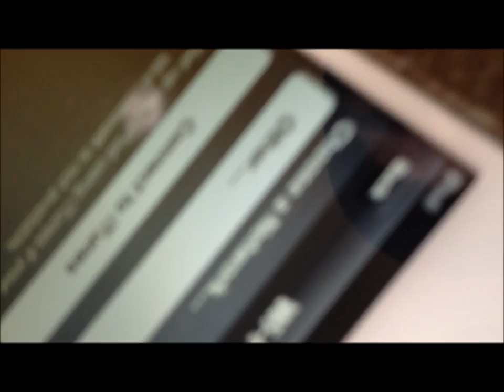Destroying An iPod Touch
Wrecking an iPod Touch with a drill